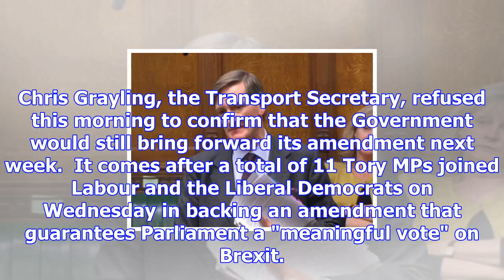Government may drop plans to write brexit date into law after defeat in the commons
Theresa May’s plans to enshrine the date of Brexit in law could be dropped after pro-European Tory M...